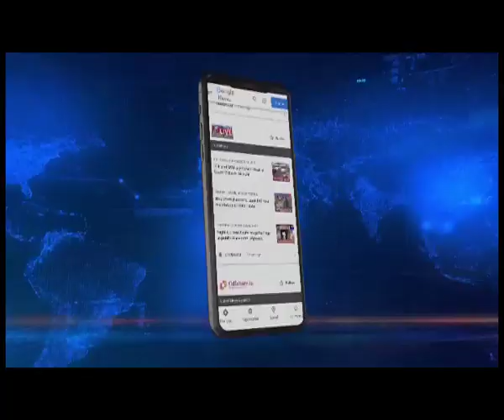Manipur: Bomb blast rocks Imphal, no casualty reported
Blast in Imphal East | An explosion rocked in Imphal East's Telepati area. One person is learnt to have been injured in the explosion that occured near the Mahavir Mandir area at Telepati.

Meanwhile, Imphal East SP Maharbam Pradip Singh while speaking exclusively to Northeast Live Chief of Bureau Arindam Das informed that the police has accessed at least 3 hours of CCTV footage till the blast to examine any suspicious movement. He said that the blast was triggered by an IED with no splinters, adding that the police received no intelligence inputs.